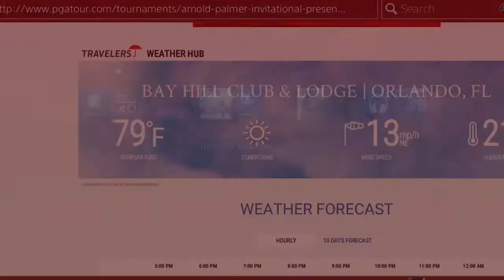EA SPORTS™ Rory McIlroy PGA TOUR® - Arnold Palmer Invitational - Round 4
Ok, we head into the final round one shot ahead and i am trying to finish as they finish maybe catch the last few holes Live as it happens, i kind of did lol. So here we go lets go.